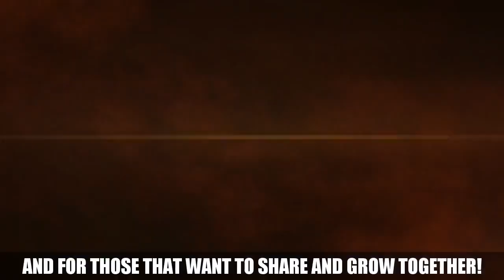Extreme COLD Event for Canada/Grand Solar Minimum?/Earthquake Update 27/12/2017